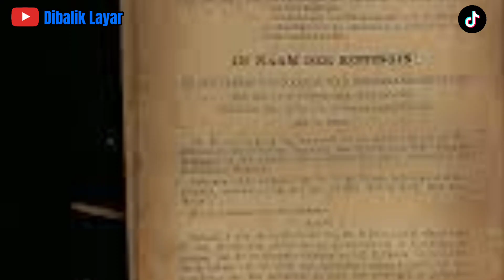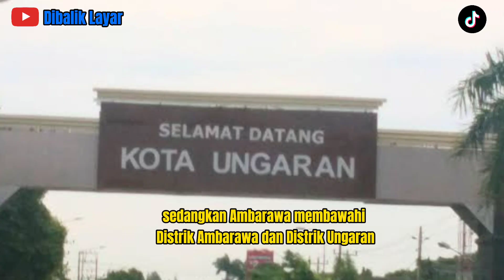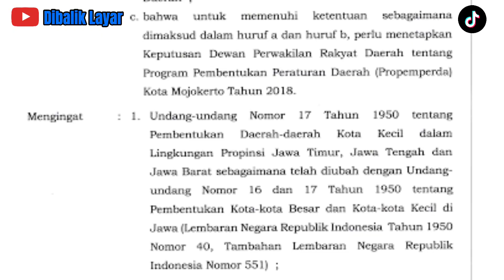Sejarah Salatiga Masa Hindia Belanda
Salatiga pada masa kolonial tercatat sebagai tempat ditandatanganinya perjanjian antara Pangeran Sambernyawa atau Raden Mas Said kelak menjadi K.G.P.A.A. Mangkunegara I di satu pihak dan Kasunanan Surakarta dan VOC di pihak lain. Perjanjian ini menjadi dasar hukum berdirinya Kadipaten Mangkunegaran. Pada zaman penjajahan Belanda telah cukup jelas batas dan status Kota Salatiga, berdasarkan Staatsblad 1917 No. 266 mulai 1 Juli 1917 didirikan Stadsgemeente Salatiga yang daerahnya terdiri dari 8 desa.[6] Dikarenakan dukungan faktor geografis, udara sejuk dan letak yang sangat strategis, serta bangunan berarsitektur Indis yang mewah,[7] Kota Salatiga cukup dikenal keindahannya pada masa penjajahan Belanda, bahkan sempat memperoleh julukan Kota Terindah di Jawa Tengah.